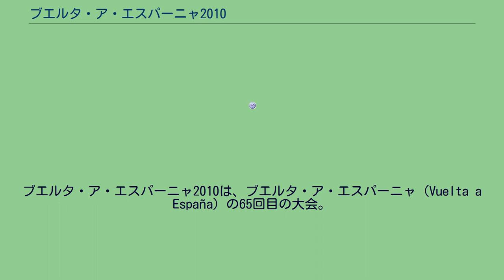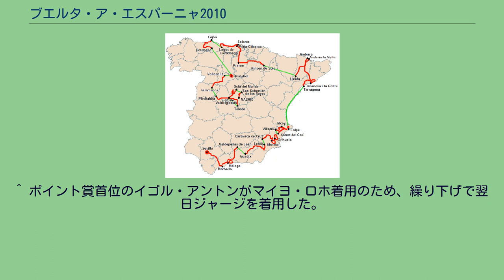ブエルタ・ア・エスパーニャ2010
ブエルタ・ア・エスパーニャ2010は、ブエルタ・ア・エスパーニャ (Vuelta a España) の65回目の大会。
2010年8月28日から9月19日まで行われた。
2010年6月14日、出場予定の22チームが決まった。
UCIプロチームの中では、チーム・レディオシャックが招待されなかった。
^ RadioShack miss out on Vuelta a España invite - cyclingnews.com 6月14日付記事(英語) ^ “アーカイブされたコピー”. 2010年8月29日時点のオリジナルよりアーカイブ。
2010年8月27日閲覧。
^ a b c d e f 大会に帯同していたマッサーの急死に伴い、チームが大会撤退を決定したため棄権。
^ 8月16日のレース外ドーピング検査で、EPO陽性反応が検出されたため。
^ a b チーム内規定に違反したため、チームから棄権を命じられた。
^ ポイント賞首位のマーク・カヴェンディッシュがマイヨ・ロホ着用のため、繰り下げで翌日ジャージを着用した。
^ 複合賞首位のマーク・カヴェンディッシュがマイヨ・ロホ、同2位のペーター・ヴェリトスがマイヨ・プントスを着用のため、繰り下げの繰り下げで翌日ジャージを着用した。
^ ポイント賞首位のフィリップ・ジルベールがマイヨ・ロホ着用のため、繰り下げで翌日ジャージを着用した。
^ 複合賞首位のセラフィン・マルティネスがマイヨ・モンターニャ着用のため、繰り下げで翌日ジャージを着用した。
^ a b ポイント賞首位のフィリップ・ジルベールがマイヨ・ロホ着用のため、繰り下げで翌日ジャージを着用した。
^ 複合賞首位のダヴィ・モンクティエがマイヨ・モンターニャ着用のため、繰り下げで翌日ジャージを着用した。
^ ポイント賞首位のイゴル・アントンがマイヨ・ロホ着用のため、繰り下げで翌日ジャージを着用した。
^ a b c 複合賞首位のイゴル・アントンがマイヨ・ロホ着用のため、繰り下げで翌日ジャージを着用した。
^ 複合賞首位のホアキン・ロドリゲスがマイヨ・ロホ着用のため、繰り下げで翌日ジャージを着用した。
^ 複合賞首位のヴィンチェンツォ・ニバリがマイヨ・ロホ着用のため、繰り下げで翌日ジャージを着用した。